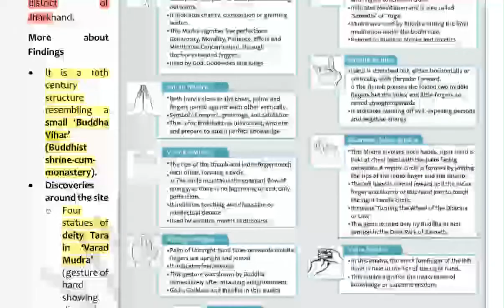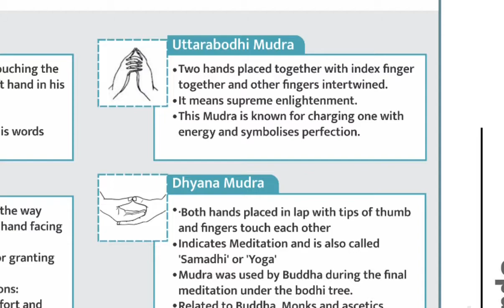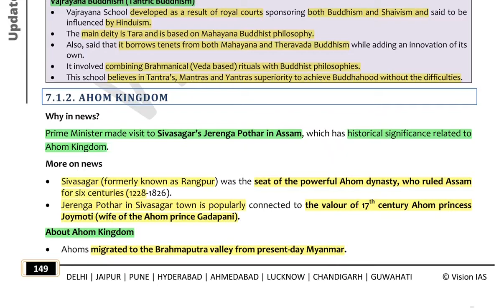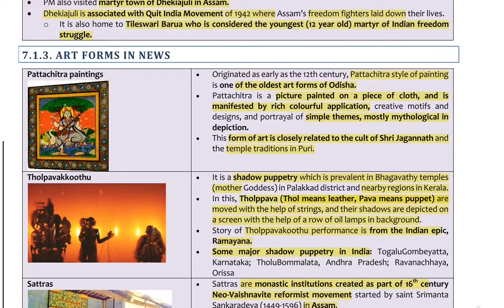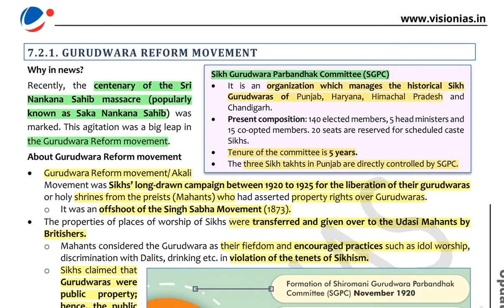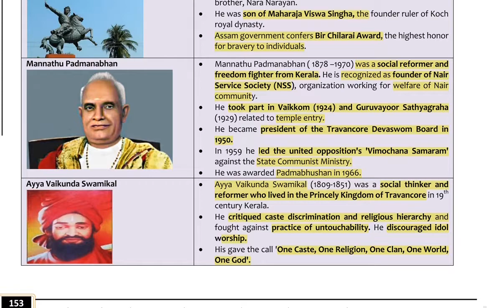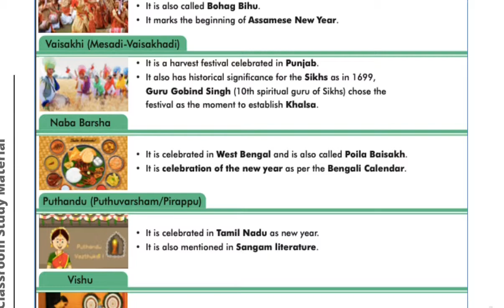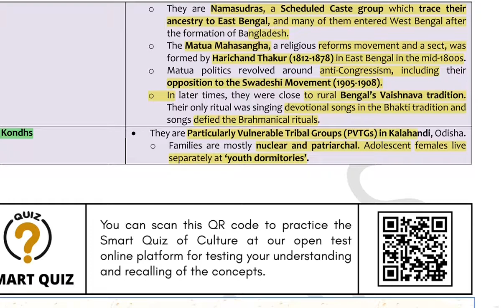VISION IAS PT 365 UPDATED PART -1 FEB - APRIL 2021 MODULE- CULTURE : UPSC